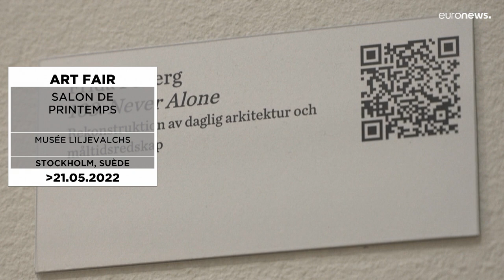"Rendez-vous", le meilleur des arts et de la culture en Europe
De Stockholm à Madrid, en passant par Londres, de Sorolla l'impressionniste à Bob Marley le musicien, découvrez notre choix du meilleur de la culture et des arts en Europe.